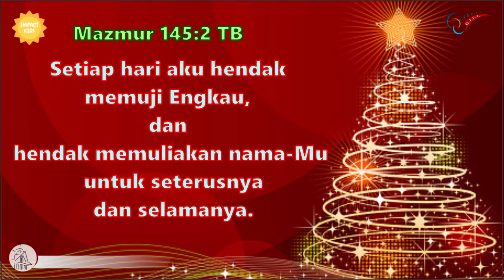Hidupku untuk MemujiMu | Mazmur 145:2 | Impact Kids - 17 Des 2021